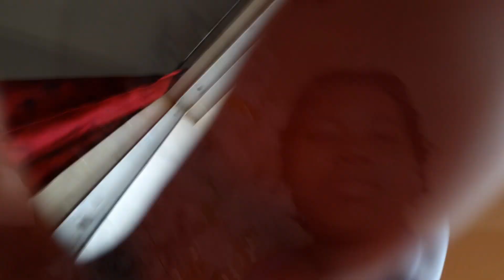Last To Use The Bathroom ||Challenge|| °Tanty Bimbim °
Who last to use the bathroom win this challenge:

Team Bimbim
Team Liya
Team Ali
Team Rocky

comment who you think would win.

With that being said, thank you guys for your continuous support, I really appreciate it.

2021 we coming better